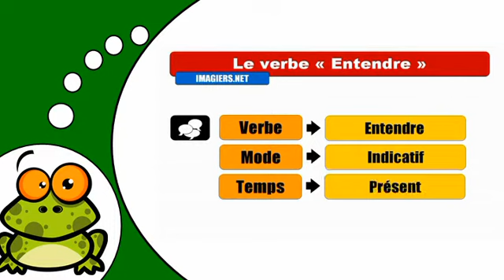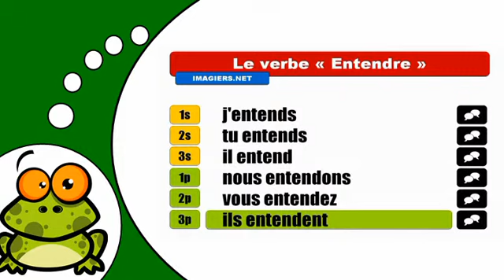J'apprends la conjugaison # Entendre = Indicatif Présent